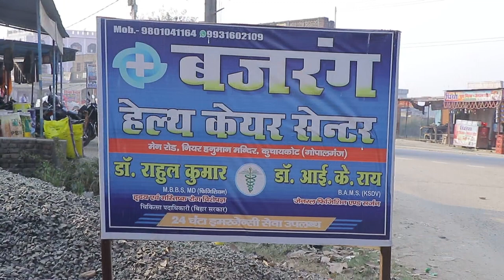bhai bhai ka batwara kamil thikdar Puja Sharma rampari Chauhan maduji Akbar Mira shni ashok afroj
comedy king# Kapil Sharma# khesari Lal Yadav# Pawan Singh Mani Miraj# global comedy n ke Basant Premi#